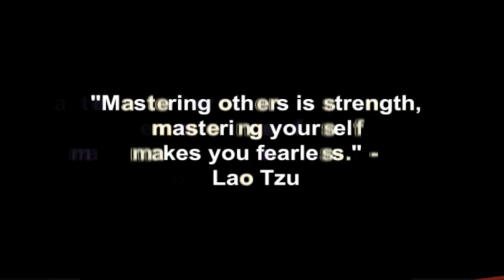Think Like & Become A Champion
Coach Corey Wayne discusses how to think like & become a champion by using the secret psychology of success, high achievement & techniques that ensure goal accomplishment & success.

Corey Wayne